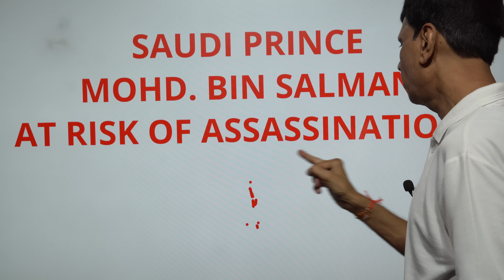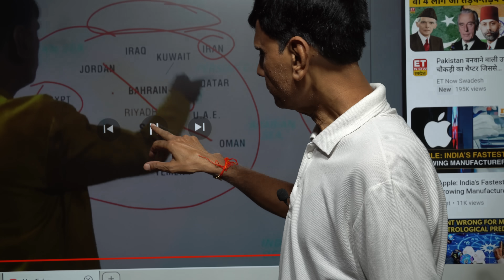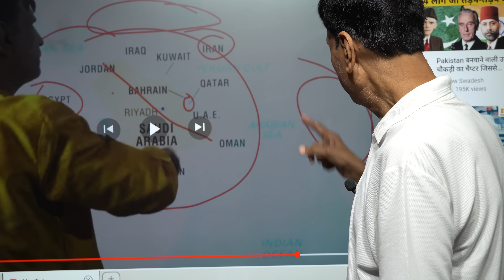Saudi Prince Mohd. Bin Salman at risk of assassination,what!!For kundali analysis whatsapp6398746866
In this video, we are explaining about the plot/conspiracy against Mohd. Bin Salman, Saudi Prince. This is very different type of prediction which will certainly surprise you!!If you have not subscribed this channel by now, please subscribe it and do  share it with your near and dear ones.